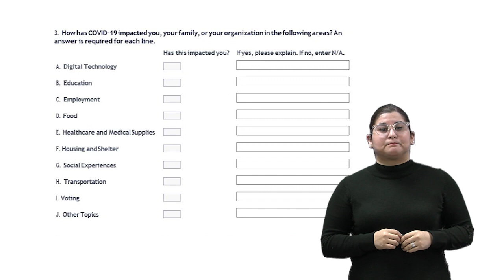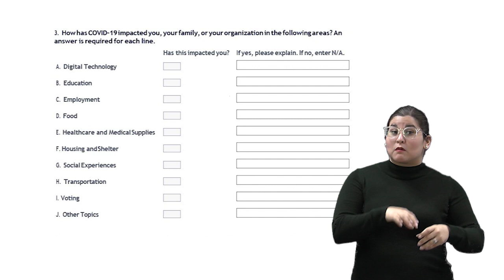05 Question 3 COVID 19